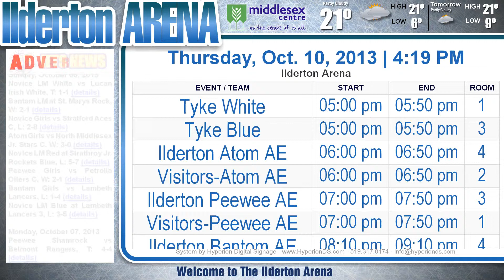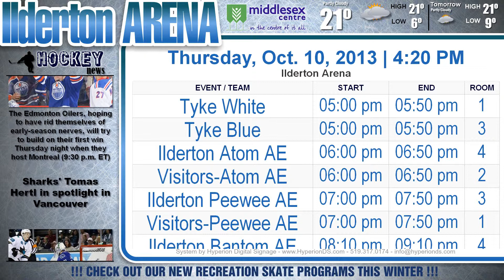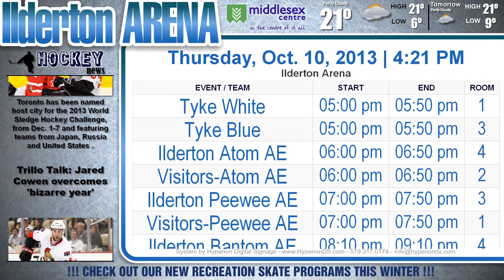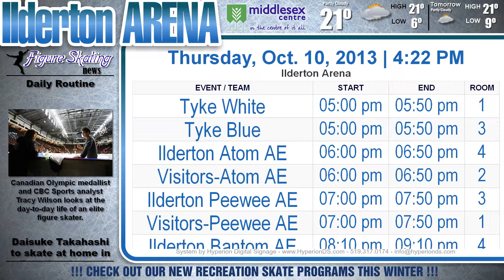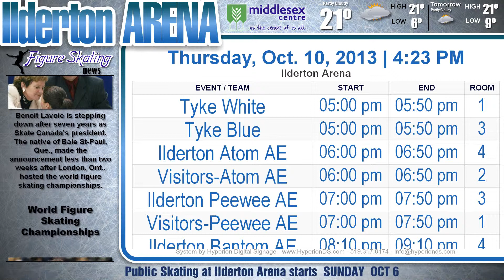Venue Digital Signage -Ilderton Arena using Hyperion Scheduling Software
This is an actual video capture of our Venue Scheduing software in action.  Venues of all types can utilize it to schedule events and have them displayed on digital signage screens for their visiting guests to reference.  As events finish, they drop off the top of the list and the event list moves upwards.  Can be used in sporting venues such as ice rinks, gymnasiums and indoor soccer facilities as well as hotels and conference halls - basically anywhere there are spaces that are scheduled for use.

The software allows for changes in the format to include a rink/field/room number.  Also, choice to name rather than number (eg. Fairmont Room or Patterson Rink).

Schedule can be built to fill the entire screen or made smaller to allow for a multi-zoned presentation like the one shown here which displays other added features like weather, a news feed, an instant text ticker, and even space for advertising.